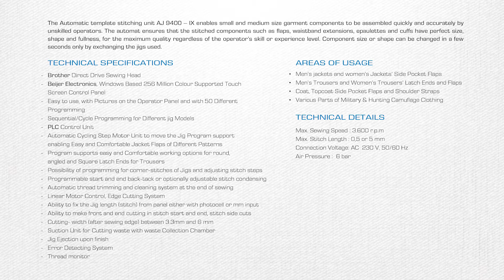AJ 9400 IX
COVER STICH AUTOMAT WITH TEMPLATE (AUTO JIG)